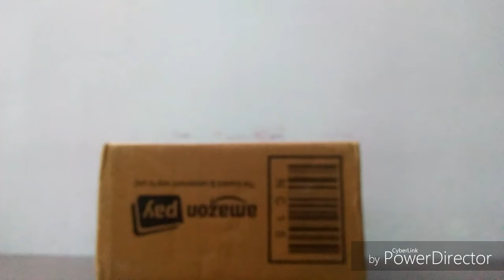Cheapest tripod in amazon only rs 180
Easypro Universal Flexible Octopus Style Tripod with Universal Mobile Monopod Mount Adapter & Long Screw Mobile Holder (Colors as Available)